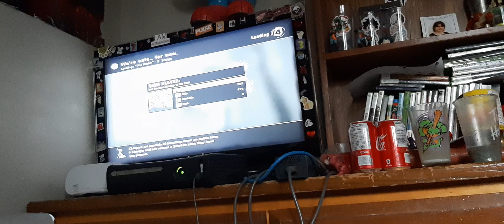LEFT 4 DEAD 2 CAMPAIGN 1 PART 3